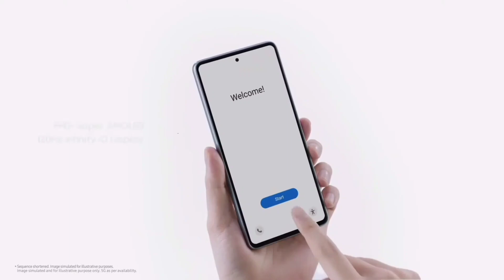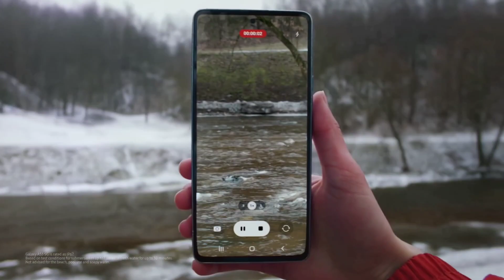Samsung galaxy A54 5G Confirm Specs, Price, India Launch date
Samsung galaxy A54 5G Confirm Specs, Price, India Launch date| Samsung galaxy A54 ‎@Techno Trak

Doston aaj ki iss video me aapko samsung galaxy a54 5g ki full Specifications ke bare me btaya hai to video achhi Lage to like kar dena or channel ko bhi subscribe kar dena.

Your Questions:-

Samsung
Galaxy A54
samsung a54
samsung galaxy a54 5g review
a54
A54 5g
A54 5g Samsung
Samsung
Galaxy A54
a54
samsung a54
5g
galaxy a54 official
samsung a54
Samsung
Samsung A54 5g
Galaxy A54
a54
samsung galaxy a54 5g price in
bangladesh
malayalam
pakistan
Osamsung galaxy a54 5g malayalam
review
galaxy a54 5g gsmarena
galaxy a54
galaxy a54 launch date in india
galaxy a54 price in bangladesh
galaxy a54 review
galaxy a54 price in pakistan
samsung galaxy a54 5g price in india
samsung galaxy a54 5g pricein
bangladesh
philippines
Qsamsung galaxy a54 5g price in
pakistan
bangladesh 2022
Qsamsung galaxy a54 5g price in saudi
arabia
malayalam
samsung galaxy a54 5g unboxing
tamil
Qsamsung galaxy a54 5g unboxing
asamsung galaxy a54 5g price in india
malayalam
samsung galaxy a54 5g launch date in
india
samsung galaxy a54 5g malayalam
review